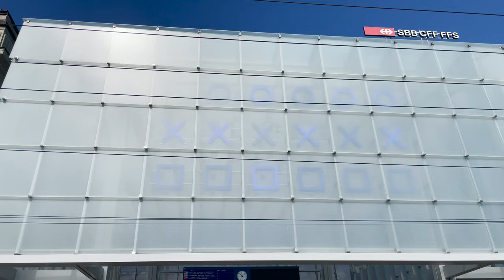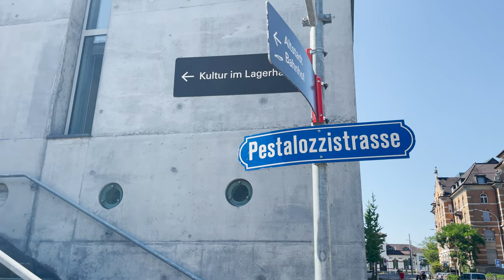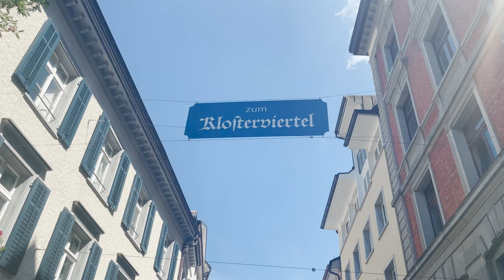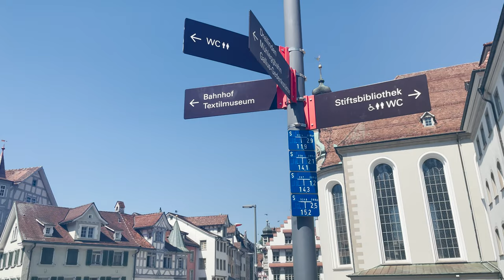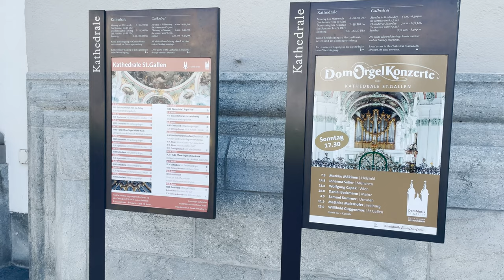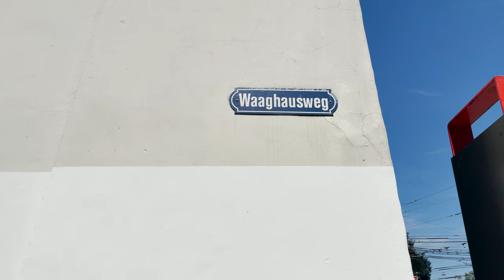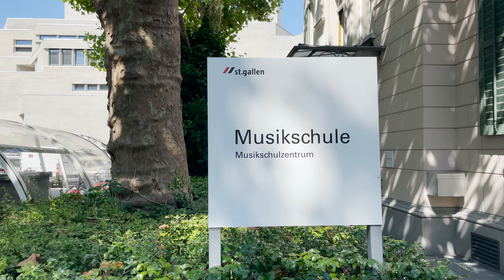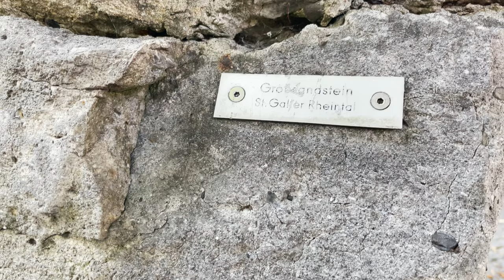St. GALLEN 🇨🇭 Switzerland【4K】Walking Tour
St. Gallen is a Swiss city and the capital of the canton of St. Gallen. It evolved from the hermitage of Saint Gall, founded in the 7th century. Today, it is a large urban agglomeration (with around 167,000 inhabitants in 2019) and represents the center of eastern Switzerland. The city is home of the University of St. Gallen, one of the best business schools in Europe. With its UNESCO World Heritage abbey district, the city of St. Gallen is a must for cultural travelers. The rural area around St. Gallen is a wonderful hiking and cycling area with never-ending views over Lake Constance and the mountains.

No part of this video may be used for personal, private or commercial use without written permission from Gentian Begolli.